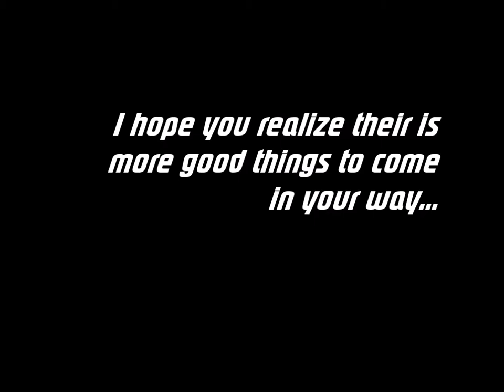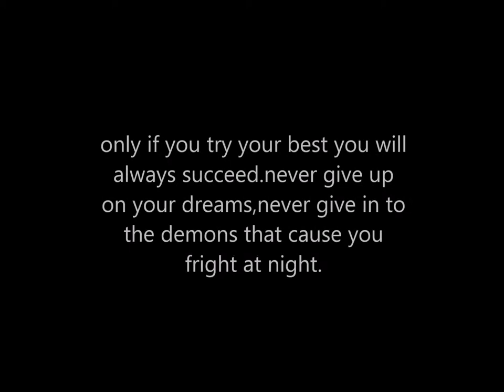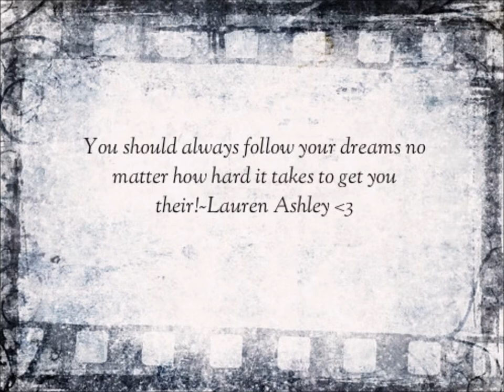Deppression slideshow/my poem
My bands new name is Romance in a glance so i wanted the members to be part of this too if anybody needs help with depression any other advice or wants to just chat my bands twitter is @RomanceGlance my regular one is @kitten70300 thank you so much for watching we are trying to help others and make  a difference in peoples lives Never give up hope..~ Lauren Ashley